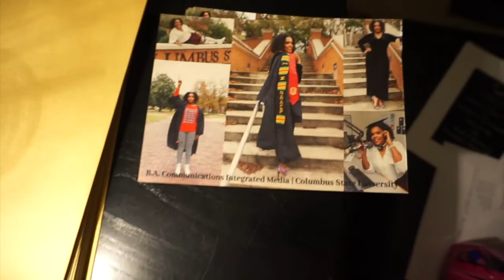VLOG: FINAL dayz of COLLEGE, grad PARTY prep + MORE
- HELP ME REACH 1K SUBBIES ! -